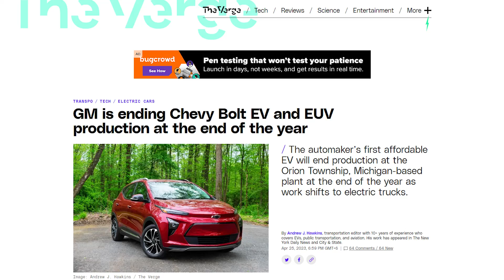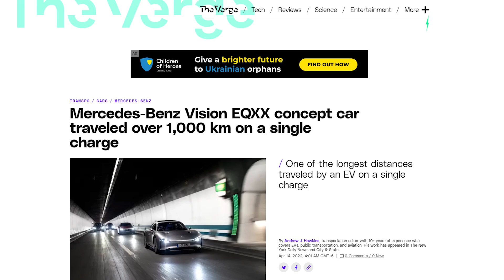In the right conditions a Chevy Bolt EUV goes 560 miles without charging